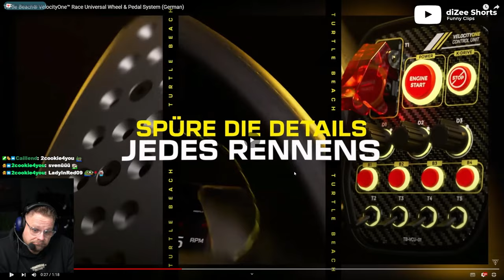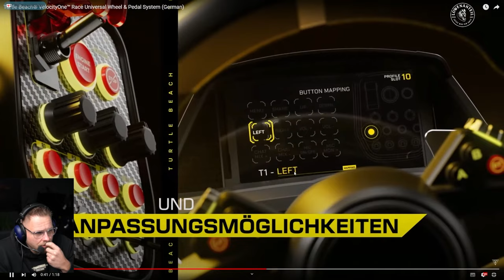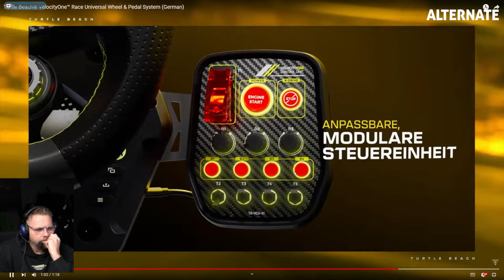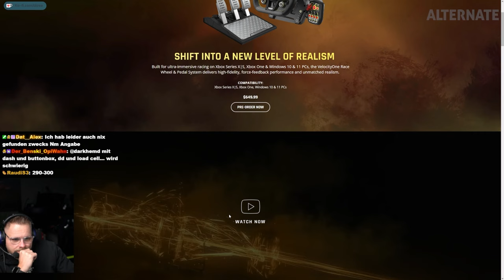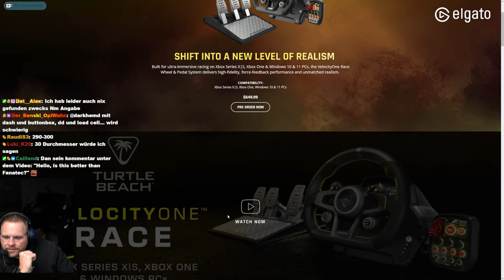Der nächste Konsolen Banger? Turtle Beach VelocityOne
**=Reflink